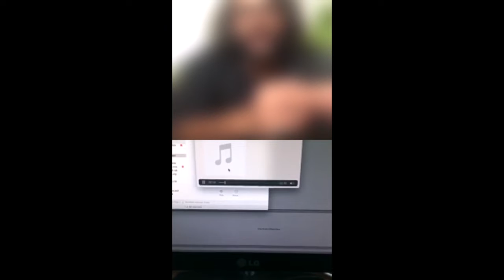Melt Yourself Down - 100% Isolated: Kush & Sarathy Korwar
100% YES - now available to stream, download, or buy as a CD or LP

100% ISOLATED - A WEEK OF CONVERSATIONS
Pete & Kush spend their lockdown in good (remote) company! Tune in to their IG Live every day to catch them chatting to some amazing people.

Today the ever inspiring artist, drummer and composer, Sarathy Korwar is in the house! His critically acclaimed album "More Arriving'' has made serious waves and I've had the pleasure of guesting on some of his tunes live. Much love, Kush